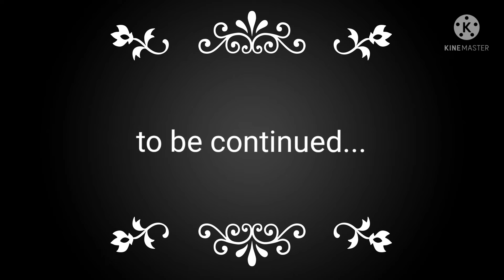RUN BTS -29 Funny Hindi Dubbing bts ka fashion show part- 1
this video is only for comedy purpose and Hope you like it and this is not my video I am only dubbing,,